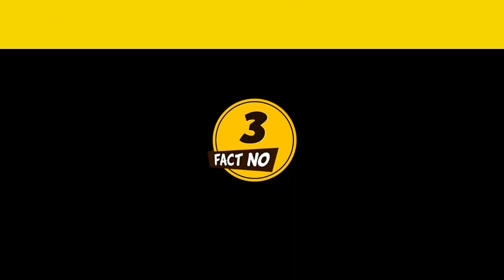Amazing facts about food|random facts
भोजन के बारे मे रोचक तथ्य । Amazing fact about food। Amazing facts।mind blowing facts.
your questions -

food facts
facts
amazing facts
interesting facts
random facts
fast food facts
facts about food
facts in hindi
fun facts
food facts shorts
hindi facts
most amazing facts
shocking fast food facts
amazing food facts
world facts
mind blowing facts in hindi
mind blowing food facts
facts video
weird food facts
bizarre food facts
weird facts
mind blowing facts
new facts
foods
food facts you didn't know
Mr Indian hacker
crazy xyz
balveer

वीडियो को अंत तक देखने के लिए धन्यवाद।